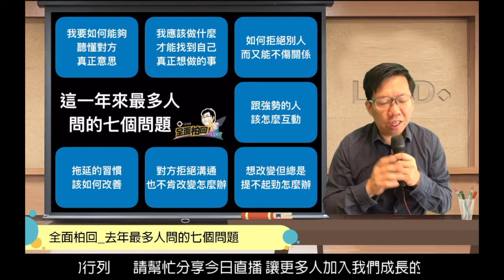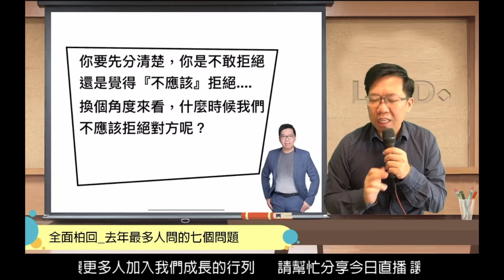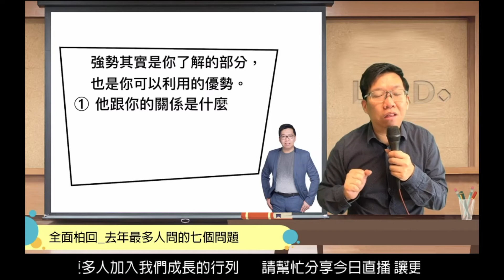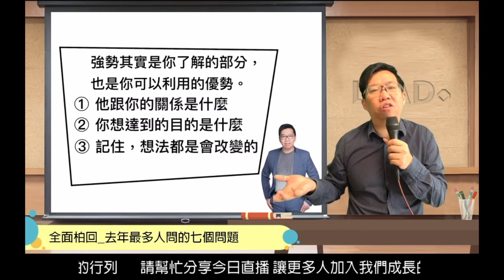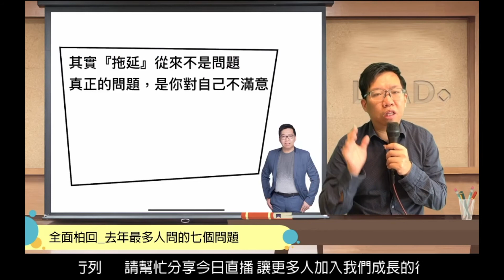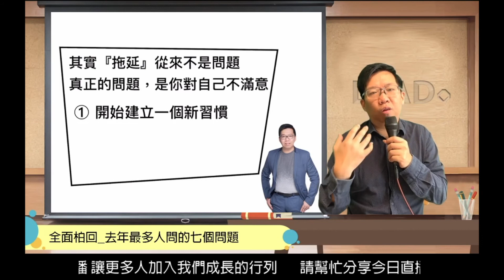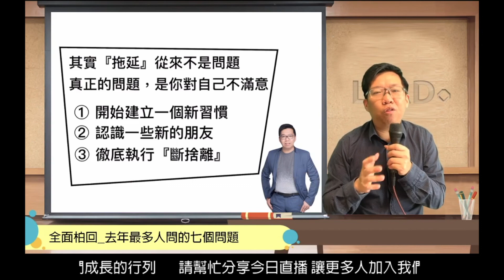全面柏回 七個最多人問的問題